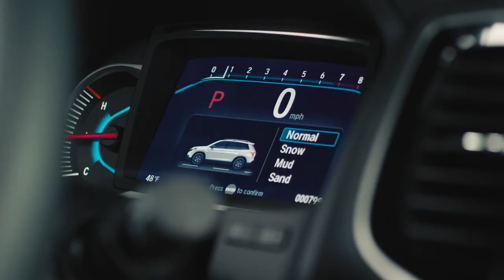300ftChallenge with Chris Burkard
The average person scrolls 300 feet of social media a day. That’s the height of the Statue of Liberty.

Adventure photographer Chris Burkard took the all-new Honda Passport out to see just how much adventure he could fit into 300 feet.